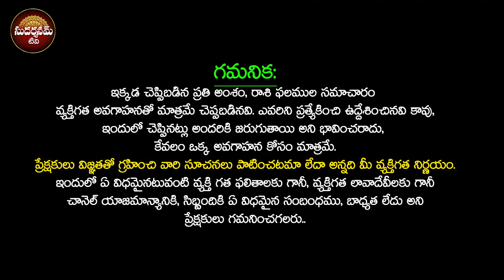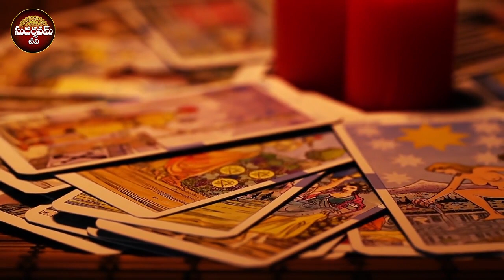Kumbh rashi november and december 2022 Rasi phalalu | Kumbha Rasi December 2022 Horoscope telugu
Kumbh rashi november and december 2022 Rasi phalalu | Kumbha Rasi December 2022 Horoscope telugu | kumbha rasi 2022 telugu | kumbha rasi December 2022 telugu | sudarshanamtv